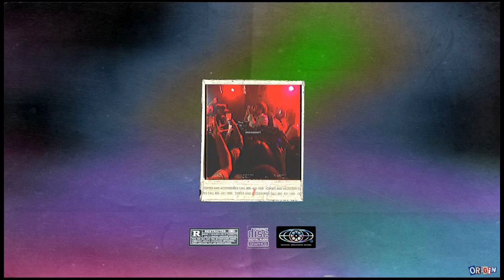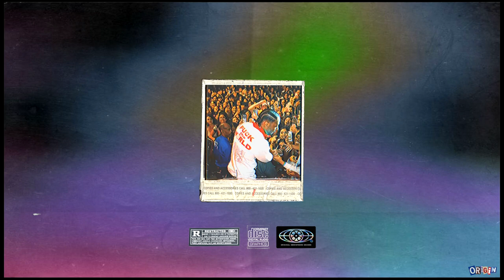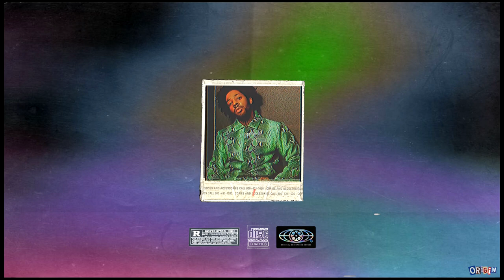(free) bryson tiller x brent faiyaz ft. tyus type beat "deadman walking"